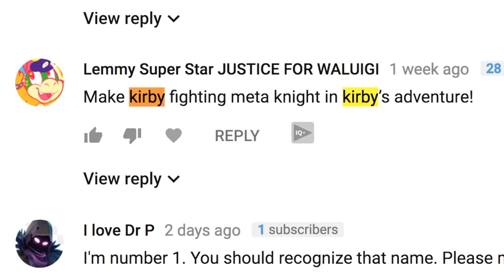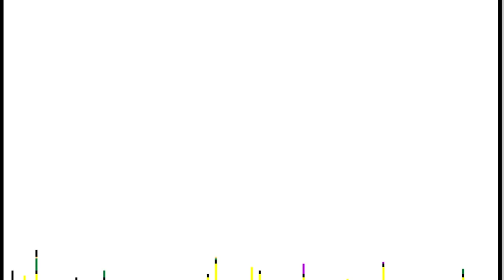Mario Paint Creations - Kirby's Adventure NES Pixel Art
♦ If you'd like to donate to BTG to help improve the channel go

♦ Send fan mail here:
Darby BTG